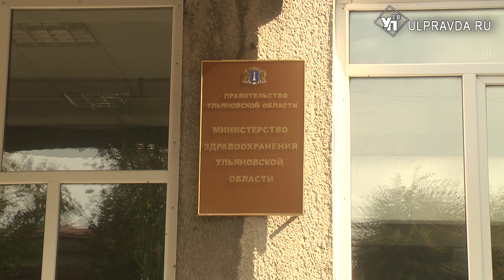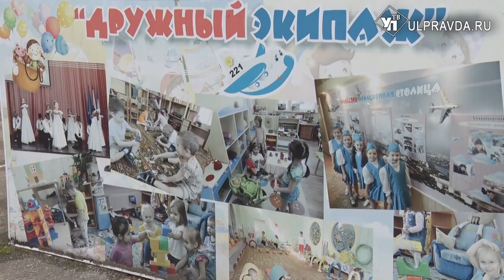Карантина нет. Ситуация с 221-м садиком на контроле ульяновского минздрава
Якобы в учреждении работала нянечка, болевшая туберкулезом. Родители подняли волну возмущения тем, что информация о болезни была скрыта руководством детского сада.